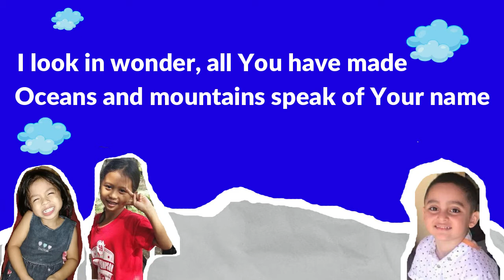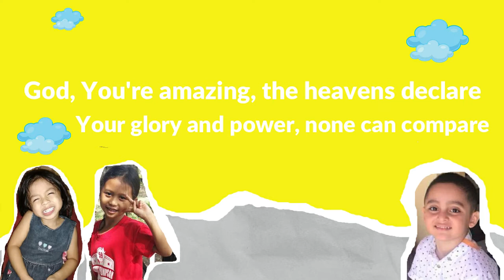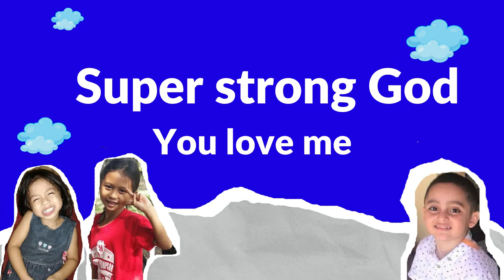MFGC Children's Ministry + Kids Worship Playlist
[Chorus]
Super strong God
You love me
Super strong God
You made everything
So beautiful

- Hillsong Kids